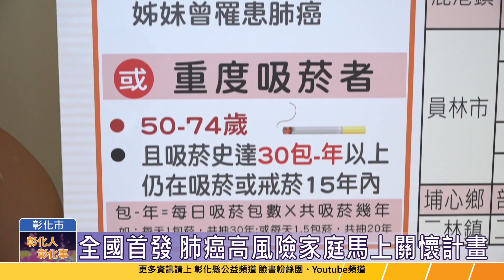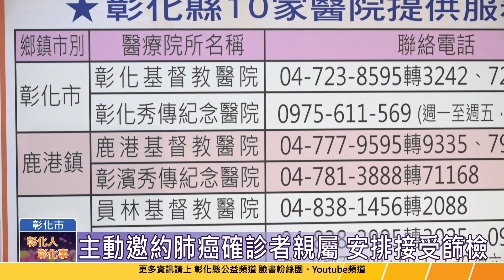112-06-08彰化全國首發啟動 肺癌高風險家庭馬上關懷計畫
彰化縣衛生局8日上午在秀傳醫院南平大樓1樓舉辦「肺癌高風險家庭馬上關懷計畫」宣導活動，全國首發啟動肺癌高風險家庭馬上關懷計畫，由醫護人員主動出擊，針對新發現肺癌個案立即啟動關懷計畫。
「肺癌高風險家庭馬上關懷計畫」主動邀約肺癌確診者的父母、子女、兄弟姐妹，男性50-74歲，女性45-74歲，安排接受免費胸部低劑量電腦斷層檢查，民眾可就近前往縣內10家篩檢醫院，早期發現，早期治療，守護民眾的健康。